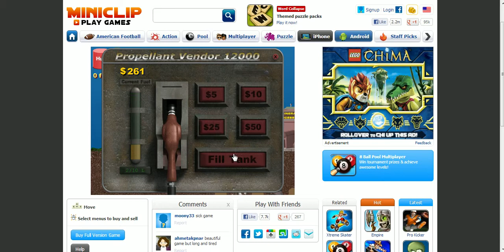Motherload #3 Ft. Chase and Cameron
Leave suggestions (and advice) in the comments below!